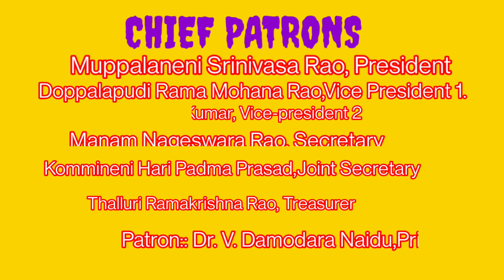401..STTP on " Soft Computing Techniques in Electrical Systems " 14th- 19th March-2022 BEC-Bapatla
బాపట్ల ఇంజనీరింగ్ కళాశాలలో ఐఐటి గౌహతి వారితో సంయుక్తంగా నిర్వహిస్తున్న ఆరు రోజుల ఆన్లైన్ ఫ్యాకల్టీ డెవలప్మెంట్ ప్రోగ్రాం::---.            ఐఐటీ గౌహతి వారితో బాపట్ల ఇంజినీరింగ్ కళాశాల ఆంగ్ల విభాగం  సంయుక్తంగా " కమ్యూనికేషన్ అండ్ మేనేజ్మెంట్ స్కిల్స్ ఎట్ వర్క్ ప్లేస్ " అనే అంశంపై ఆరు రోజుల ఆన్లైన్ ఫ్యాకల్టీ డెవలప్మెంట్ ప్రోగ్రామ్ నిర్వహిస్తుంది. ప్రారంభోత్సవ కార్యక్రమంలో కళాశాల ప్రిన్సిపాల్ డాక్టర్ వి. దామోదర్ నాయుడు  మాట్లాడుతూ అధ్యాపకుల లో నాణ్యత నైపుణ్యాలను పెంపొందించి ఇటువంటి విలక్షణ కార్యక్రమాలను నిర్వహించడంలో బాపట్ల ఇంజినీరింగ్ కళాశాల ఎప్పుడు ముందుంటుందని, ఈ కార్యక్రమాన్ని ఐఐటీ గౌహతి వారితో సంయుక్తంగా నిర్వహించడం ఎంతో ఆనందంగా ఉందని అన్నారు. ఈ సందర్భంగా బాపట్ల ఎడ్యుకేషన్ సొసైటీ అధ్యక్షులు ముప్పలనేని శ్రీనివాసరావు మాట్లాడుతూ అధ్యాపకులకు ఇటువంటి కార్యక్రమాలు ఎంతో ఉపయుక్తంగా ఉంటాయని, వారి అభ్యున్నతికి దోహద పడతాయని అన్నారు. వైస్ ప్రెసిడెంట్  దొప్పలపూడి రామ మోహన్ రావు మాట్లాడుతూ అధ్యాపకులు ఈ ప్రత్యేక శిక్షణా తరగతులలో పాల్గొని తమ నైపుణ్యాలను మరియు కమ్యూనికేషన్ స్కిల్స్ను పెంపొందించుకోవాలని అన్నారు. ఈ ఫ్యాకల్టీ  డెవలప్మెంట్ ప్రోగ్రాంలో పాల్గొంటున్న అధ్యాపకులకు ఎడ్యుకేషన్ సొసైటీ కార్యదర్శి మానం నాగేశ్వరరావు అభినందనలు తెలిపారు. సాఫ్ట్ స్కిల్ ట్రైనర్ మరియు లైఫ్ కోచ్ శ్రీమతి నేహా మహేశ్వరి ఈ ప్రత్యేక శిక్షణ తరగతులకు రిసోర్స్ పర్సన్ గా వ్యవహరించారు. ఈ కార్యక్రమ కన్వీనర్ మరియు ఆంగ్ల విభాగాధిపతి డాక్టర్  ఆశా మాధవి వందన సమర్పణ చేస్తూ పాల్గొన్న అతిథులకు, అధ్యాపకులకు కృతజ్ఞతలు తెలిపారు.  ఈ కార్యక్రమంలో వివిధ కళాశాలల అధ్యాపకులు పాల్గొని ప్రారంభోత్సవ కార్యక్రమాన్ని జయప్రదం చేశారు.